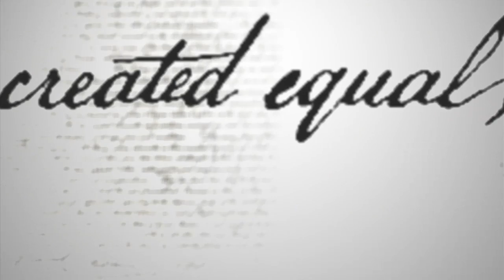Chairman Kaine Unveils the Democratic Party's New Look and Website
At George Washington University, DNC Chairman Tim Kaine unveiled a new look—and a new website—for the Democratic Party.